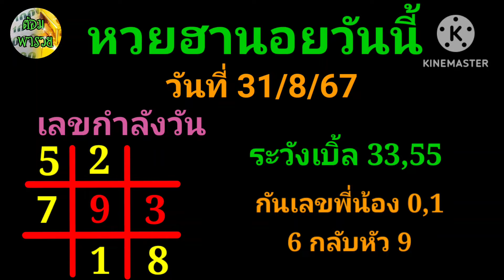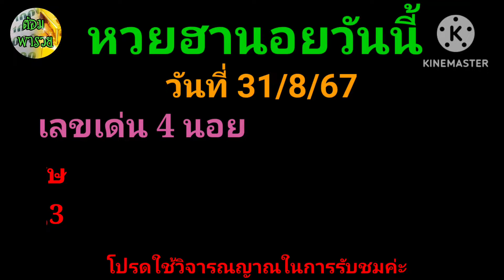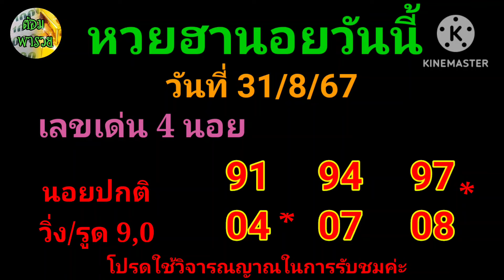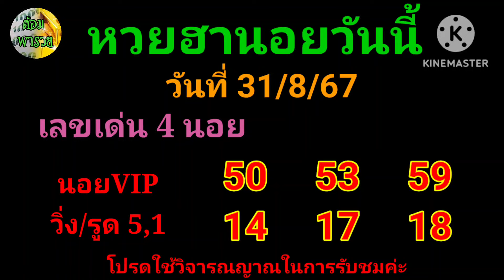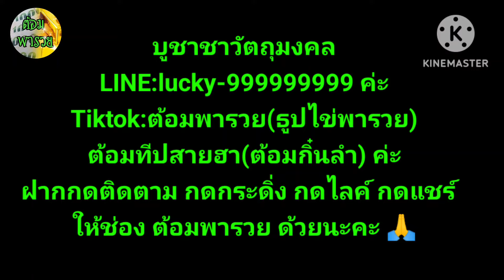31 สิงหาคม ค.ศ. 2024